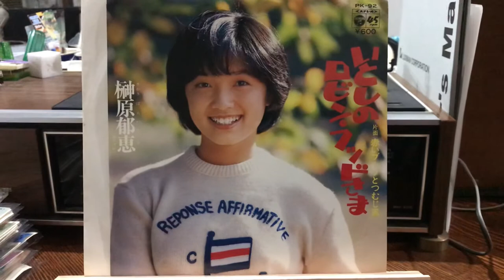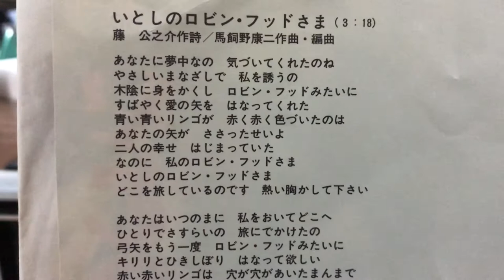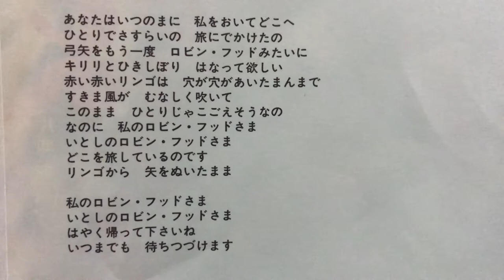榊原郁恵さん いとしのロビンフッドさま